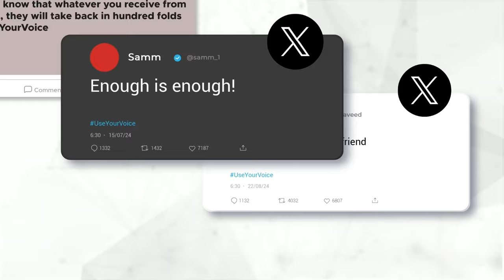"President Akufo-Addo is old, Dr Bawumia, should have guided him better"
"President Akufo-Addo is old, and Dr Bawumia, a young man, should have guided him better"

Ghanaian citizen speaks out against the persistent corruption and mismanagement that continues to hinder the country’s progress.